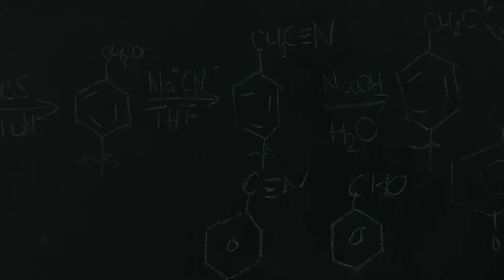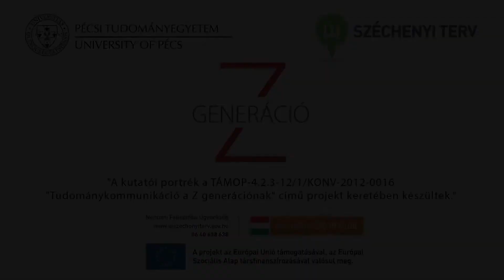Kutatói portrék - Kilár Anikó: Az endotoxinok kutatása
A PTE Universitas Televízió által készített portrésorozat következő részében Kilár Anikó, a PTE-TTK fiatal kutatója mutatja be tudományágát.